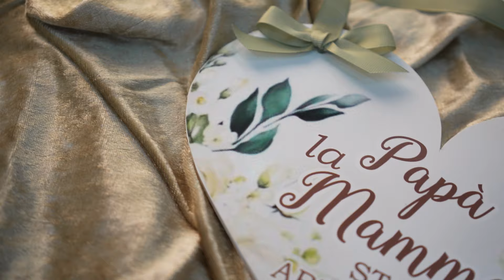sde Gaetano e Roberta